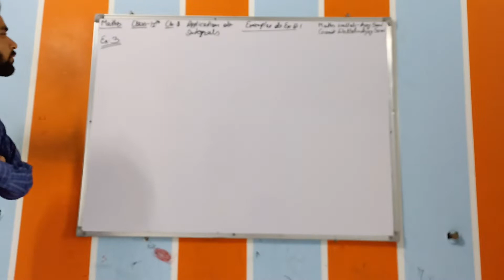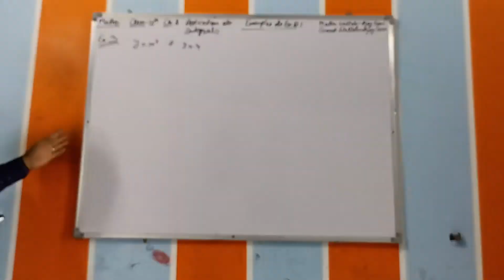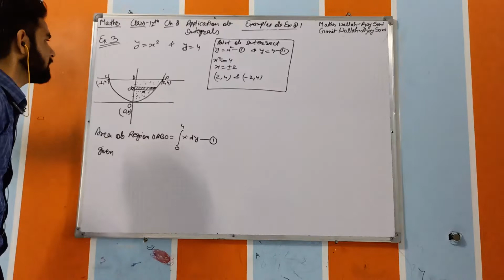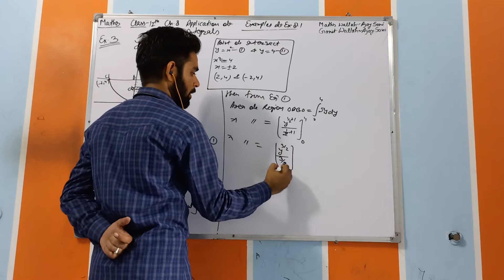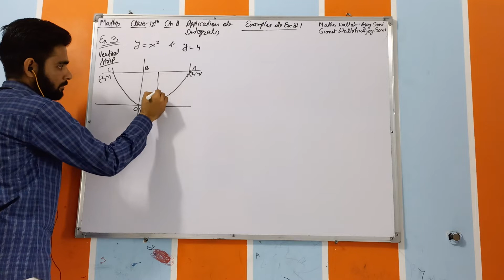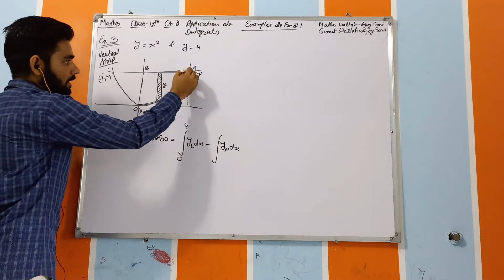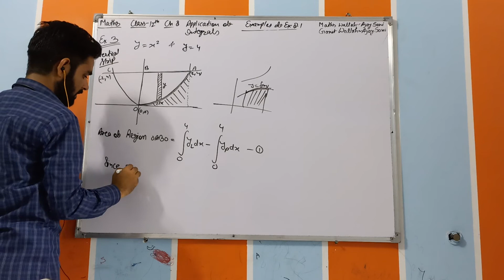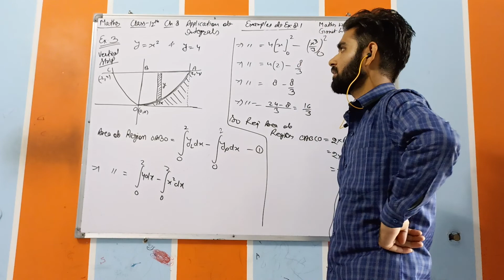Class 12th Online live Class Chapter 8 Application Of Integrals Example 3rd Of Ex 8.1